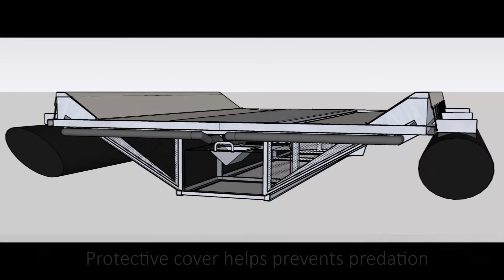Floating Elver Collector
Whooshh Innovations moves live fish safely. Using proprietary technology, Whooshh transports fish over dams, around hatcheries, and sorts for invasive species.